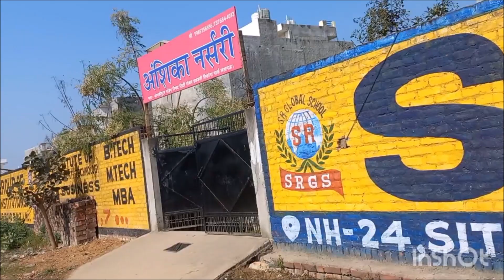My nursery tour आज मैं नर्सरी गई, वहां मुझे कौन कौन से पौधे अच्छे लगे, क्या खरीदा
My nursary tour देखिए नर्सरी से मैं क्या क्या लाई